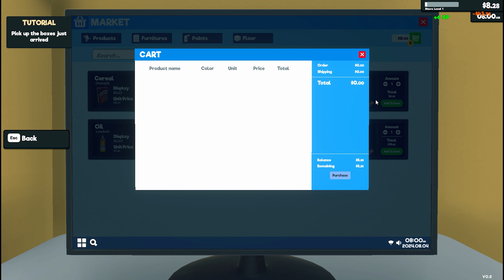Supermarket Simulator 4k Gameplay Part 1